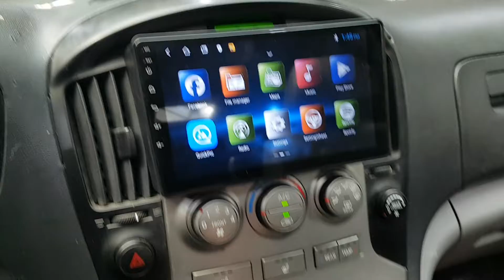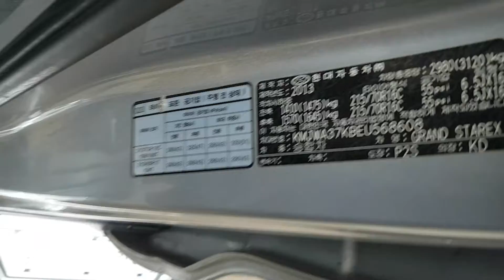SENA TRADING - 2014 STAREX EU568608